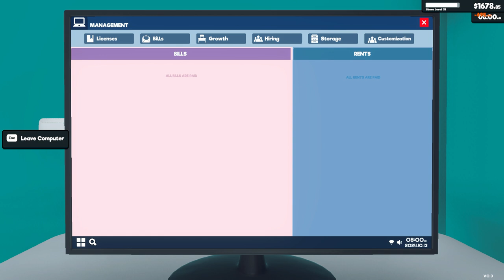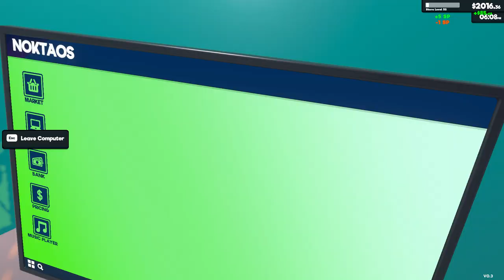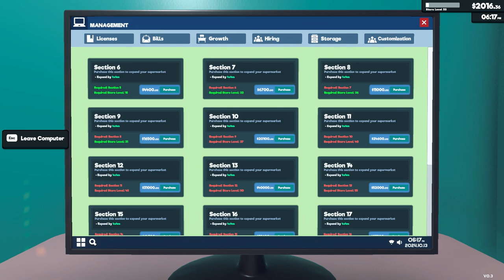[New] Supermarket Simulator Day 79